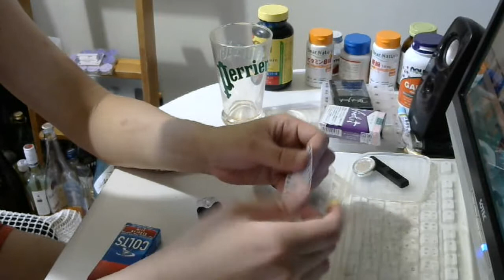タバコ好きな俺の喫煙動画 part176 チェ・シャグ【手巻きタバコ】